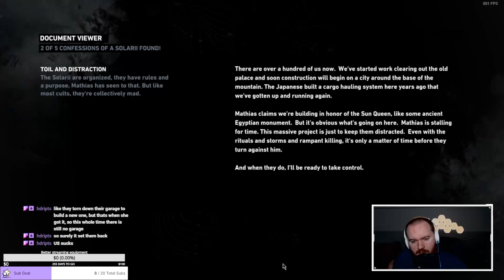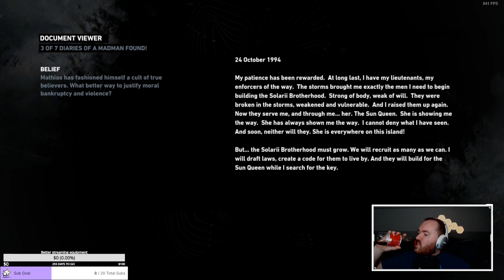Tomb Raider - Part 13